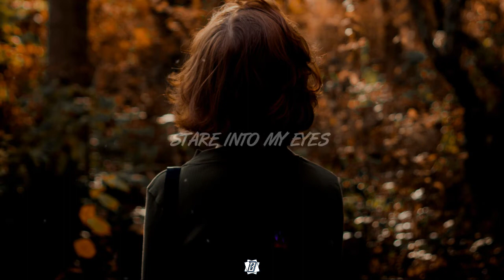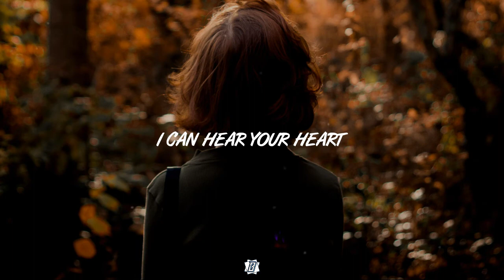PR1ME & Viticz - Heartbeat (Lyrics)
Song :
PR1ME & Viticz - Heartbeat 🎵

Thanks 🙏